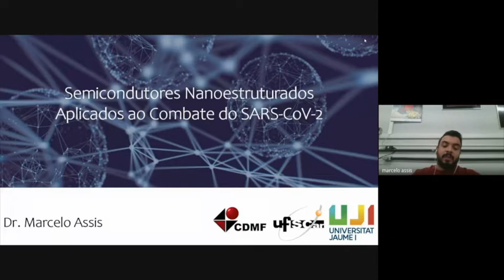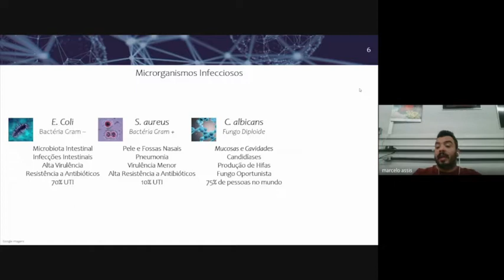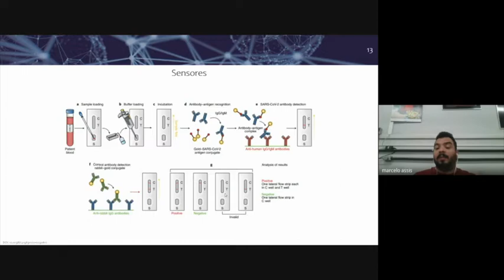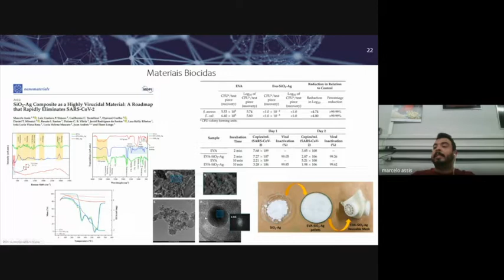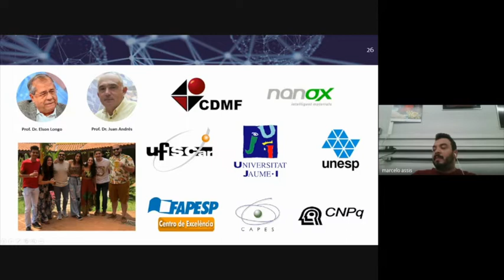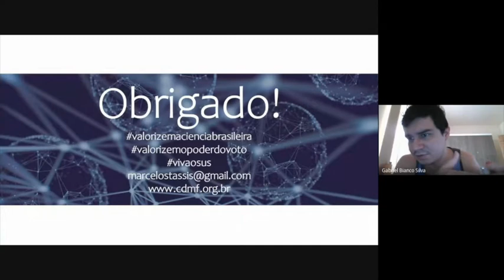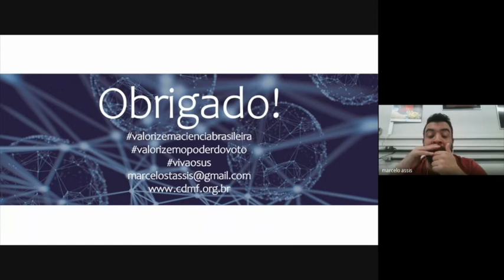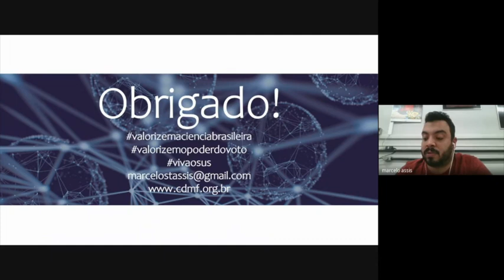PGQu - IQ/UFRJ, Dr. Marcelo de Assis (UFSCar), 08/12/2021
Palestra proferida pelo Dr. Marcelo de Assis (UFSCar) no Programa de Pós-Graduação em Química do IQ/UFRJ.
Título: Semicondutores Nanoestruturados Aplicados ao Combate do SARS-CoV-2.